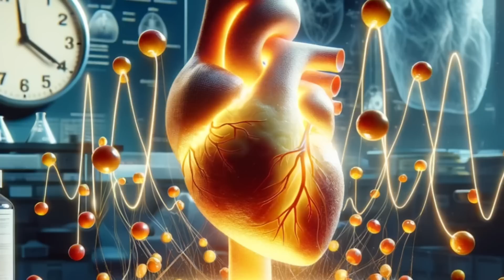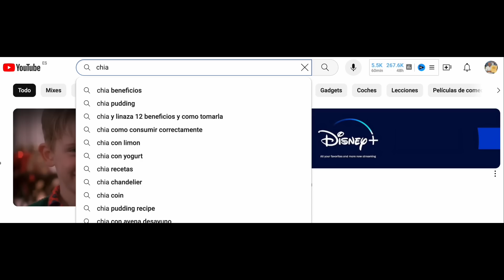SECRETO OCULTO en las SEMILLAS de CHÍA ¿Superalimento del FUTURO?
En este video revelador, exploramos el poder oculto de las semillas de chía, ¡esas pequeñas joyas de la naturaleza cargadas de beneficios sorprendentes! Sumérgete con nosotros en un viaje a través de la historia y la ciencia detrás de la Salvia hispanica, y descubre cómo estas semillas pueden ser mucho más que un simple adorno en tu plato.

00:00 Introducción: SECRETO OCULTO en las SEMILLAS de CHÍA
01:04 Semillas de Chía
01:40 Estudio sobre la Chía
03:03 Genética de las semillas de Chía
04:16 Interesante investigación pero los pies en el suelo
04:58 Consulta con tu nutricionista
05:20 Como incluir la Chía en tu dieta [RECETAS]
07:17 Preguntas finales

Acompáñanos en una exploración científica reciente que coloca a las semillas de chía en un pedestal, desvelando sus nutrientes increíbles como ácidos grasos poliinsaturados para un corazón saludable, alto contenido de fibra para combatir la diabetes, proteínas de calidad, antioxidantes y propiedades antimicrobianas. Además, ¡descubre los fascinantes hallazgos genéticos que podrían convertirlas en un aliado contra la inflamación, el azúcar en sangre y la tensión arterial!

Pero eso no es todo. Te ofrecemos una visión equilibrada, recordándote que, aunque impresionantes, las semillas de chía no son una cura mágica para todos los males. Son un alimento excepcional, sí, pero deben ser parte de una dieta saludable y equilibrada. Te aconsejamos consultar con un experto antes de hacer cambios importantes en tu dieta.

Finalmente, te mostramos formas deliciosas y sencillas de incorporar las semillas de chía en tu dieta diaria, desde avena hasta pudines y más. No te pierdas este fascinante video sobre las semillas de chía, ¡un potencial superalimento que podría ser clave para una vida más saludable! ¡Dale play ahora y sumérgete en el mundo de la chía!

Información legal.
Vídeo de grabación propia.